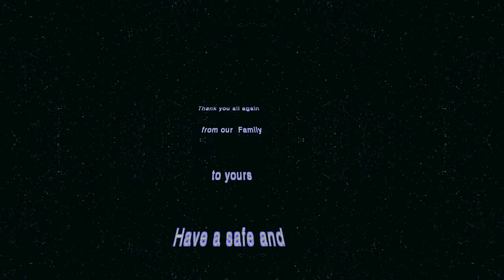Platinum Magazine vol 4 Letter from the Editor